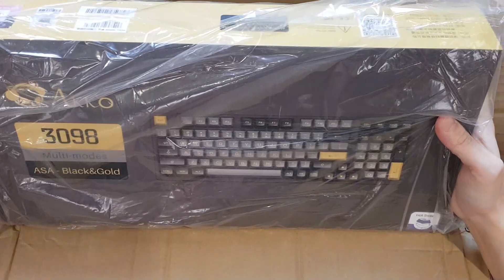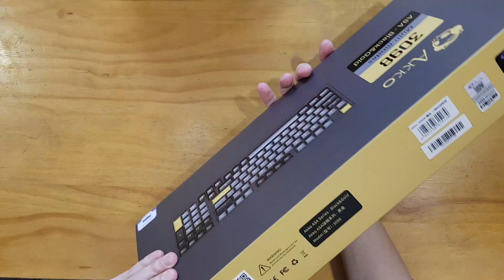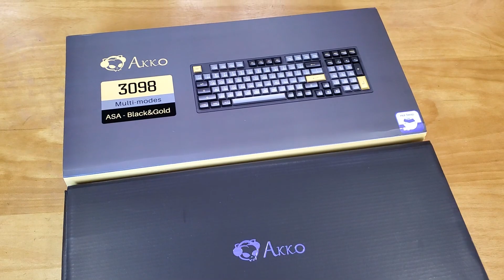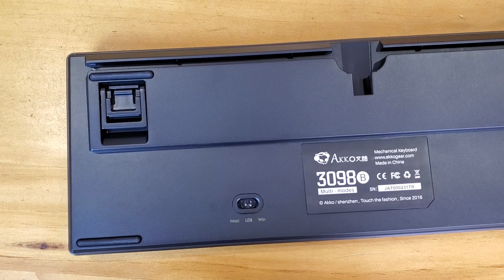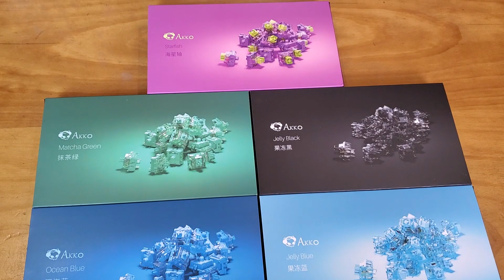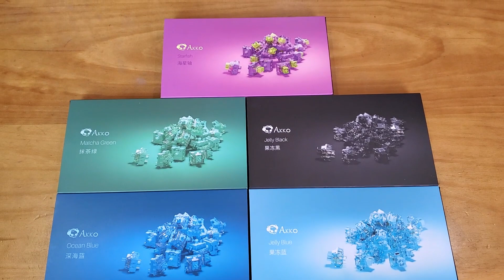Padala ng Akko! Akko 3098B , Switches , Coiled Cable Unboxing (Tagalog)